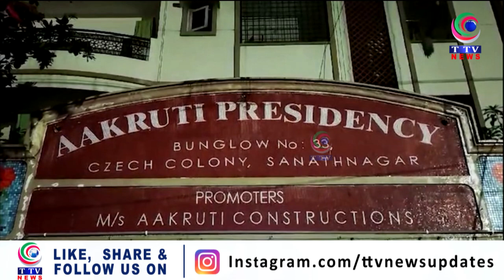Three of a family electrocuted to death in an apartment in Sanath Nagar